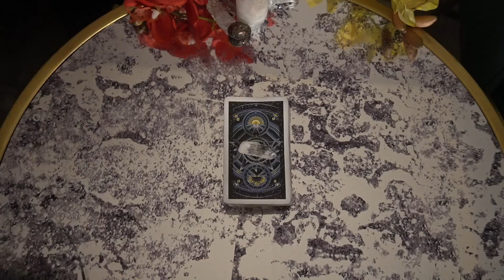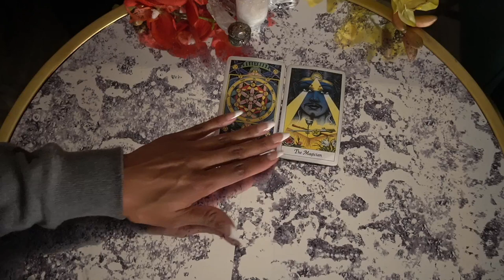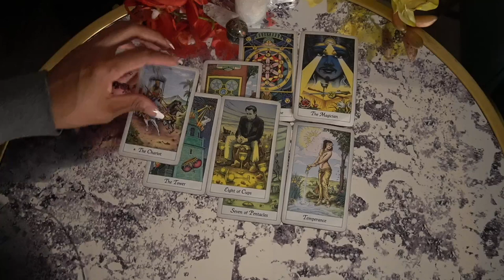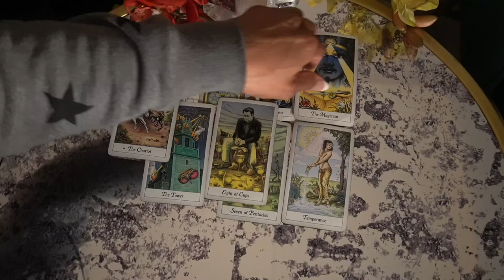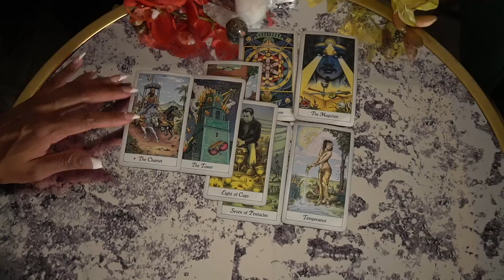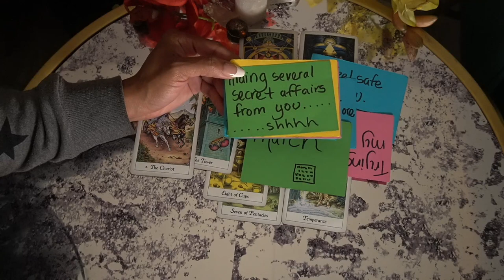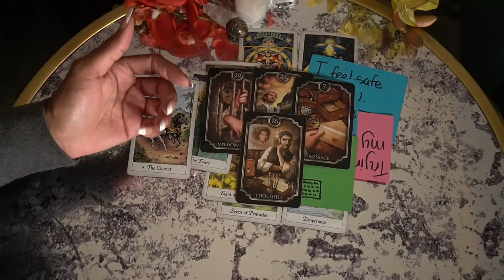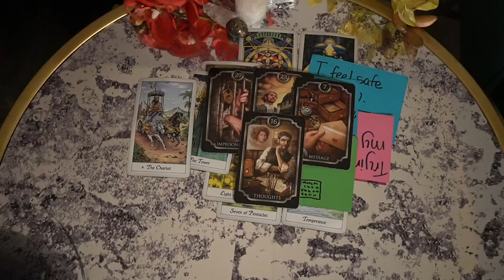Aquarius Nov '21- L00K WHO CAN'T GET OVER YOU NOW....PAY ME MY MONEY $$